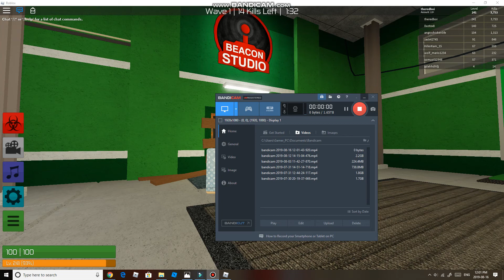ZOMBIE RUSH! - Roblox Zombie Rush Gameplay